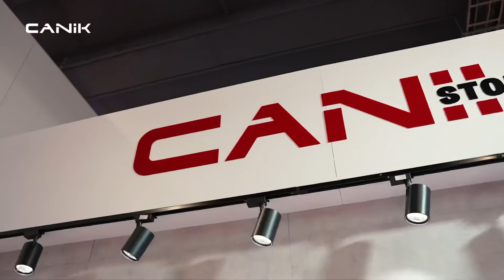MSPO 2024 / POLAND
Witness the Highlights from MSPO 2024!
We had an incredible time at MSPO 2024 in Poland, where we proudly displayed the groundbreaking technologies from CANiK, UNIROBOTICS, and AEI Systems. This video captures the energy, innovation, and collaboration that defined our experience. From the advanced VENOM LR cannon to our state-of-the-art solutions across defense and technology sectors, our booth was a hub of excitement. Thank you to all our visitors and partners who made this event unforgettable.